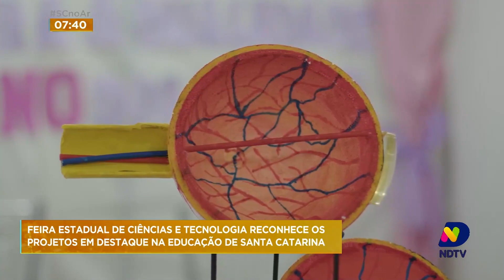Educação em Pauta - 15ª Feira Estadual de Ciências e Tecnologia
A equipe do Educação em Pauta acompanhou o evento, que aconteceu nesta semana, reunindo projetos super criativos e promissores dos estudantes da rede estadual de ensino, em Joinville. Confira.